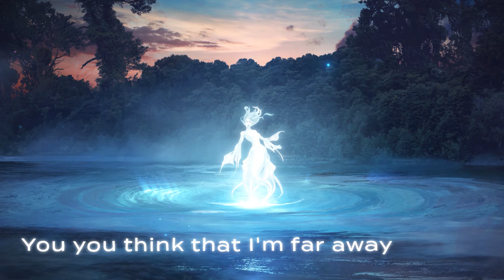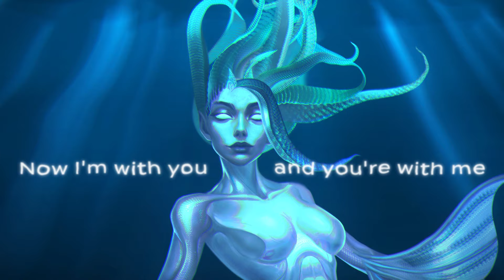TheFatRat & EVERGLOW - Ghost Light (Lyric Video)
For more information on how to use the song correctly, check the description of the official "Let Love Win" YouTube video on TheFatRat's channel.

Background Art: gt graphics
Character Art: Bruxo Roxo
Animation: @RefractArt
Backing vocals: Celia Stavri
Big thanks for facilitating the collaboration: Core Agency, Jeff Miyahara and KLKTN

LYRICS GHOST LIGHT LYRICS

Ouh uh uh uh uh

VERSE 1
I can feel your eyes on me
You are near
Chasing down my silver light (silver light)
Into the water here with me
I'm your wildest dream
Everything you need
Come and follow me 8x

CHORUS
Come and get me 2x
You know
So come try and catch me if you can
You know

VERSE 2
Close your eyes and hear my voice
In your ears
You you think that I'm far away
But I'm here
Come and follow
Into the darkness here with me
Water to you knees

BRIDGE
Try and catch me if you can 8x
Catch me if you can
Come and get me
Now you got me

OUTRO
Now I‘m with you and you‘re with me
Singing you to sleep
Now close your eyes and rest in peace